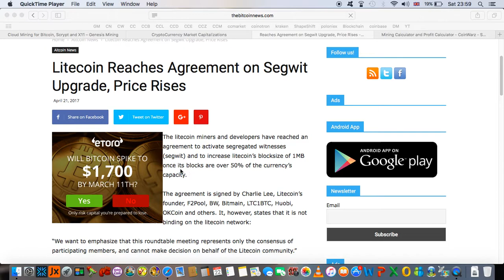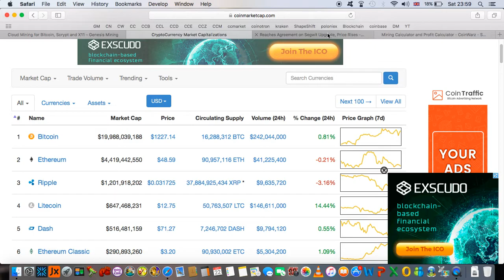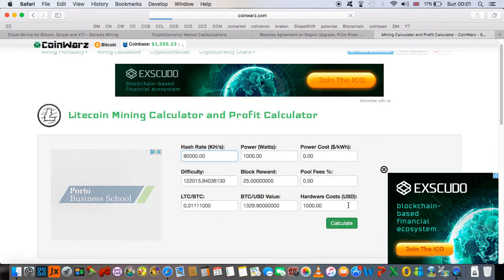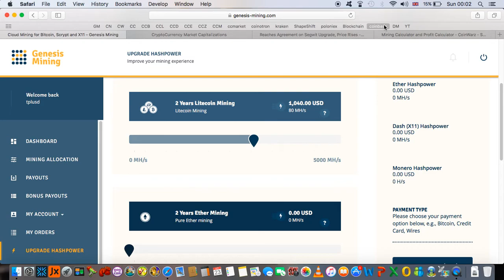Litecoin price rises. It's never been a better time to mine, buy and hold.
If you use my Genesis Mining code please comment on the video and let me know and I will use your code back as soon as possible.

Bitcoin: 18hWAJanEFNvQ58KDufwopzvxDRNzMXW1E
Dash: Xb58Xx66SYCEysuk35j9DhujUVG5jjSXvE
Ethereum: 0xF64988665f42A96e306dDf58E7d1073fC8e6fcbc
Litecoin: LZiZ9CvCVrKkzGmEL3he7q8GAw7u12aof8